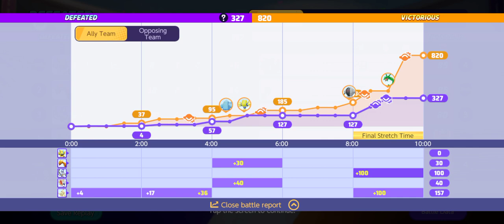Pokemon Unite | Candle's Turn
Game Info: S19 M39

Pokemon: Chandelure
Moveset:
- Poltergeist
- Overheat

Path: Top
Battle Item: Eject Button

Boost Emblem:
      HP: +30
      Attack: -10
      Defense: +8
      Sp. Atk: +4.2
      Sp. Def: +8
      Movement Speed: +28
      Critical-Hit Rate: -0.6%